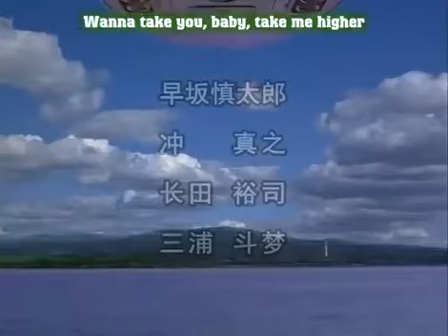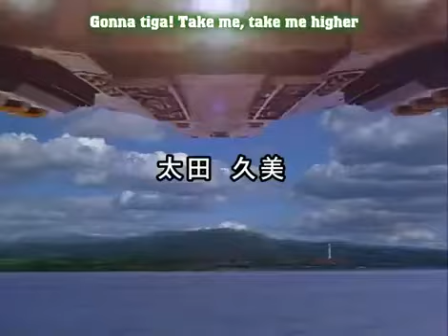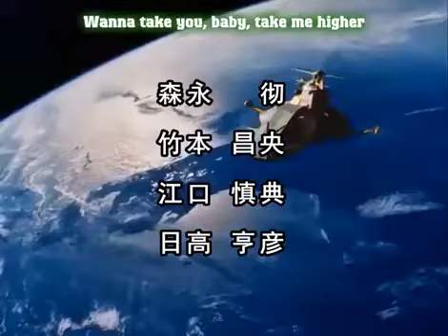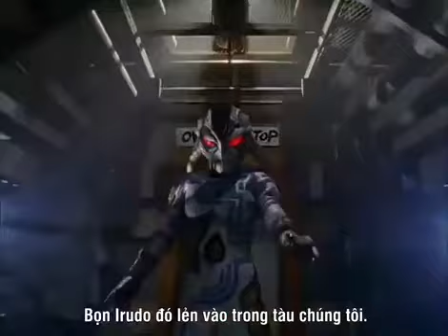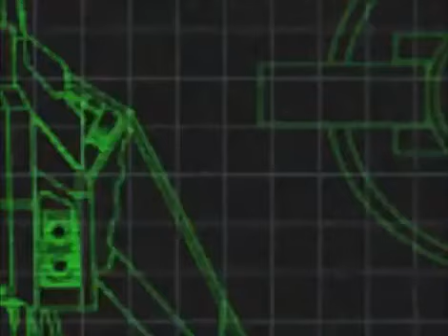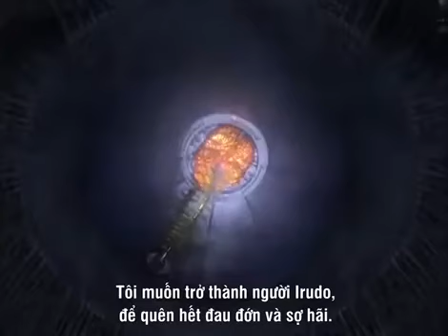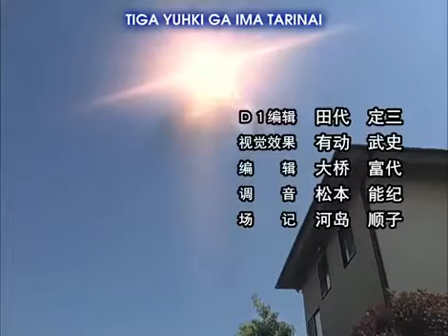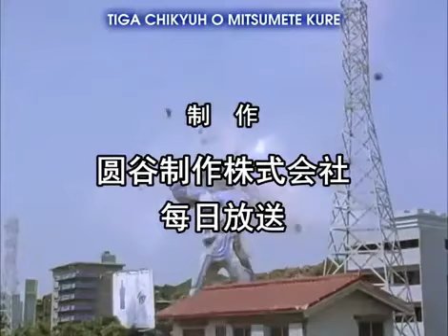Ultraman tiga tập 41 người bạn đến từ không gian vietsub